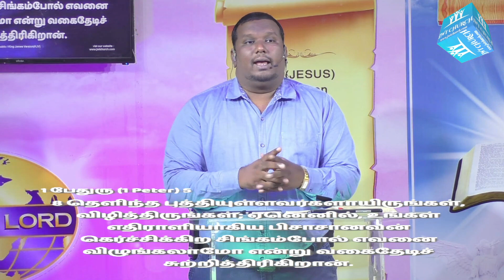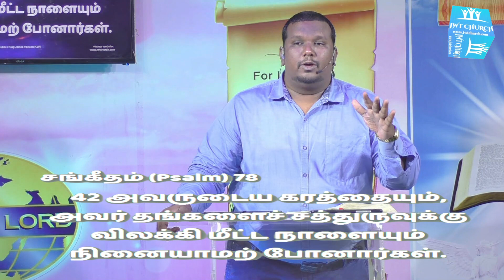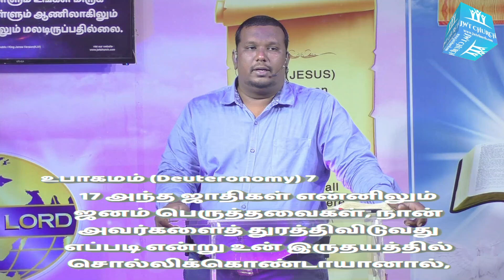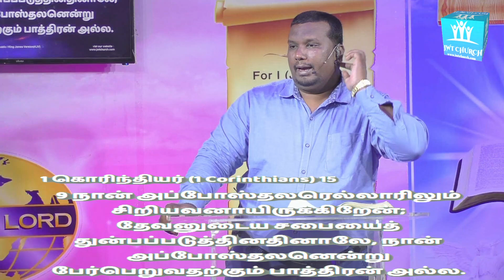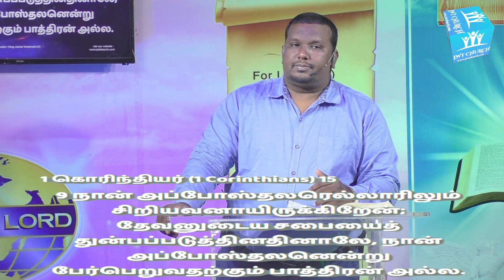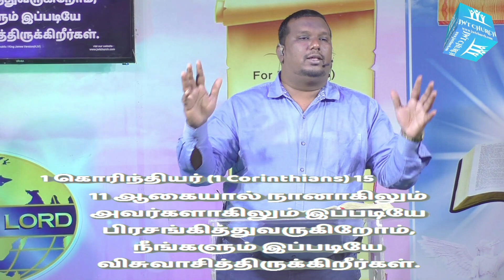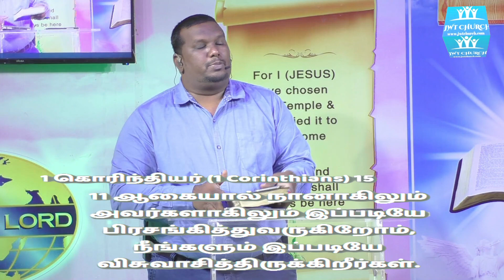LIVING BY GRACE PART-12 | PASTOR JACK MOSES JWT CHURCH